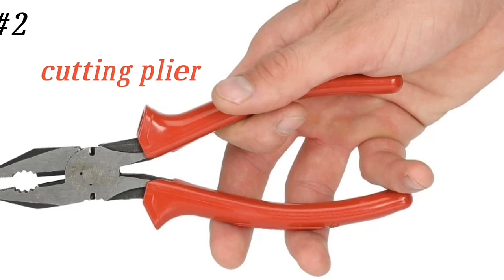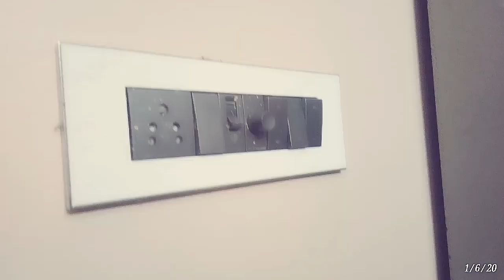Basic home tool kit for beginners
Electrical tamizha

Hi friends